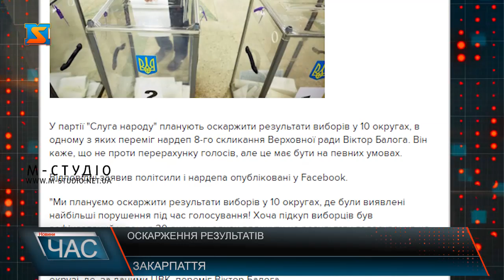Оскарження результатів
У партії "Слуга народу" планують оскаржити результати виборів у 10 округах, в одному з яких переміг нардеп 8-го скликання Верховної ради ВікторБалога. Відповідні заяви політсили і нардепа опубліковані у Facebook. Зокрема, у партії хочуть перерахунку голосів у Закарпатській області у 69-му окрузі, де, за даними ЦВК, переміг Віктор Балога.